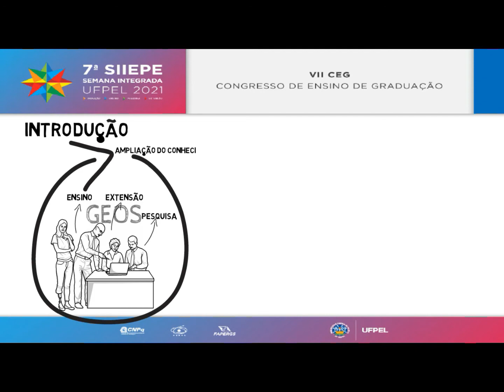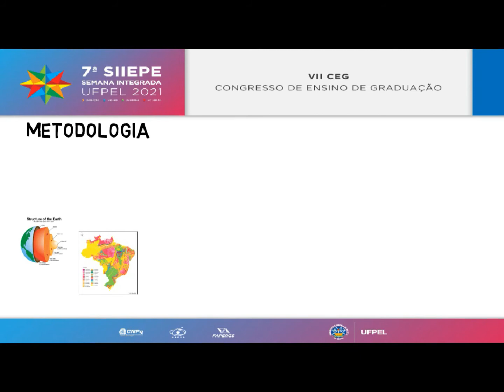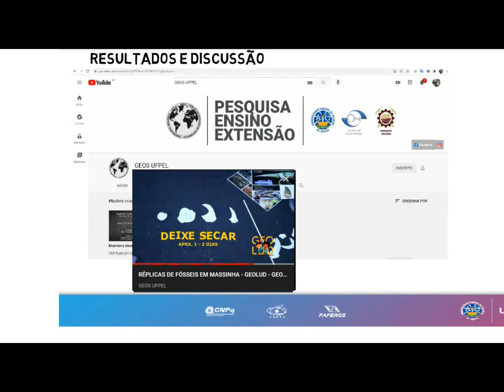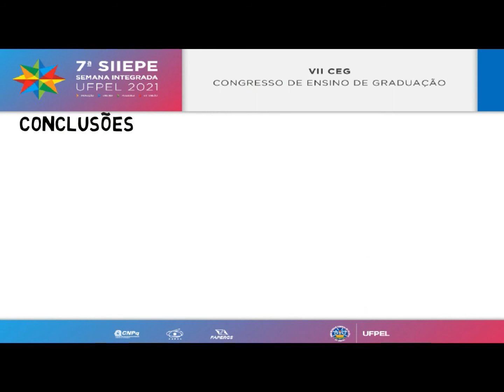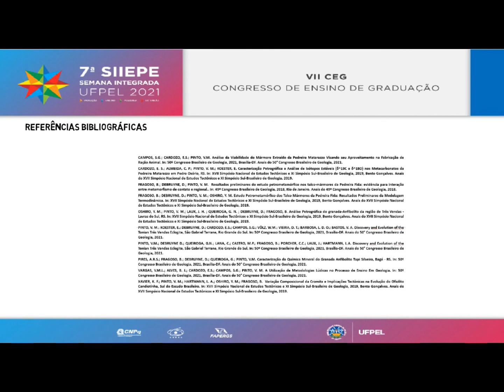VII SIIEPE - UFPEL - SUYANE GONÇALVES DE CAMPOS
VII CEG - Congresso de Ensino de Graduação
Área temática - Tecnologias Educacionais na Educação Superior
Título - PRÁTICAS ONLINE PARA O GRUPO DE ESTUDOS EM GEOCIÊNCIAS – GEOS
Resumo: O ano 2020 trouxe uma nova realidade, onde a divulgação geocientífica do grupo ocorreu de forma online, com postagens contínuas, minicursos e vídeos educativos sobre geociências voltado para o público infantil. Os impactos esperados, dentro deste contexto, são o do aprimoramento dos discentes e docentes envolvidos, com consequente aumento de autoestima e divulgação positiva do curso de Engenharia Geológica da UFPEL dentro da comunidade geocientífica em novos modelos de aprendizagem e, se possível, da sociedade em geral, integralmente online.